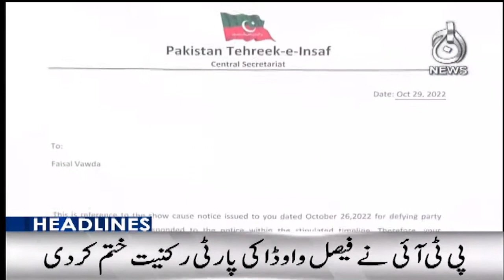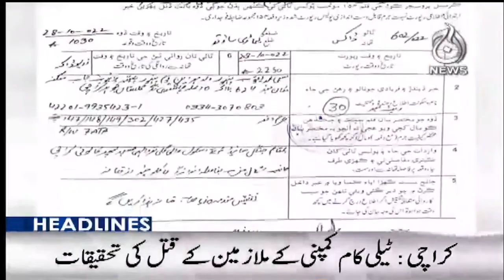Why Imran Khan leaving the march?| Ali Amin Gandapur another audio leak | Rana Sanaullah | Aaj News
Headline 9 pm | Why Imran Khan leaving the march?| Ali Amin Gandapur another audio leak | Rana Sanaullah | 29 Oct 2022 | Aaj News

Aaj TV Official:
shorturl.at/iBDNX